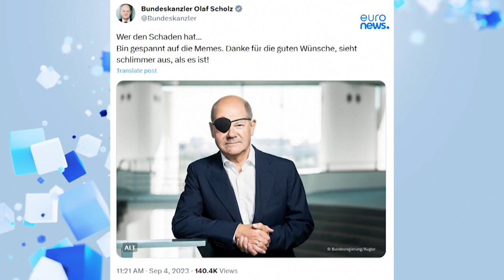German Chancellor Olaf Scholz shares picture with eyepatch and bruising after jogging incident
The 65-year-old politician fell while jogging in his hometown of Potsdam on Saturday and was forced to cancel appointments over the weekend.